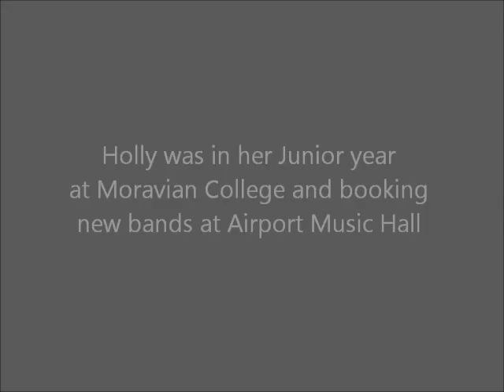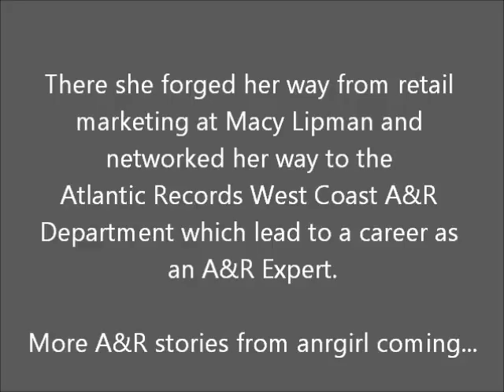Meeting Legendary A&R Icon Ahmet Ertegun Founder of Atlantic Records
Meeting my A&R Icon and Legendary Music Man Ahmet Ertegun changed my life forever - by Holly Hutchison. Ahmet Ertegun is the founder of Atlantic Records and served as Chairman of the Rock and Roll Hall of Fame. He signed Led Zeppelin; The Rolling Stones; Aretha Franklin; Crosby, Stills, Nash and Young; Cream; Bad Company; AC/DC; Rush; Genesis; Twisted Sister; and Skid Row.

Holly Hutchison started her career toward being an A&R expert in the music industry while attending Moravian College in Bethlehem, PA. She started by regionally looking for new rock groups and booking the bands at the Airport Music Hall in Allentown, PA in 1987. She went on to become an A&R executive at Atlantic Records in the mid 90's identifying and pitching Deftones Alanis Morissette, Blink 182 among others for the label's consideration.

This is how the journey of A&R girl was born and then anrgirl the brand became an entity in 2002. Read more about Holly Hutchison's Music Credits . Holly is very active in music artist discovery and an independent creative consultant for hire on independent artist development.